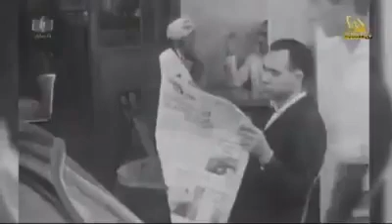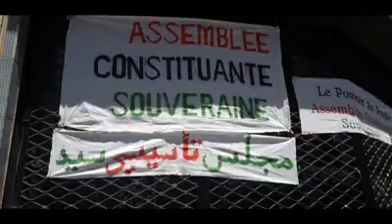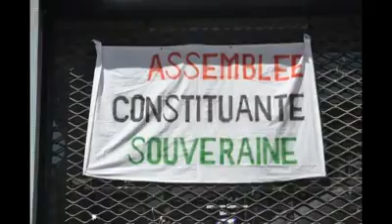Messaoud Leftissi sur l'Assemblée constituante المجلس التأسيسي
Nouvelles sur la constituante souveraine                 المجلس التأسيسي السيد
Son historique
                                                               تاريخه؟
Ses mécanismes
                                                                                 آلياته؟
Comment procéder
                                                                  كيف يتم ذلك ؟

Pourquoi elle est la solution la plus                لماذا يعتبر الحل الأنسب لأزمتنا؟
adéquate à notre situation politique ?

                                                                         إليكم الأجوبة عن كل هذه التساؤلات ✌

NB : Cette vidéo a été postée par Messaoud Leftissi, militant démocrate algérien, le 6 juin 2019 sur sa page Facebook.
Le 21 juin 2019, Messaoud est arrêté par la police à la Grande poste d'Alger pour port de l'emblème amazigh. (B. Bouaïch)